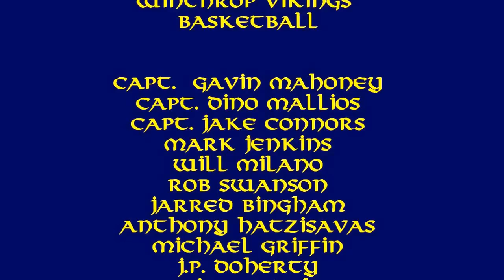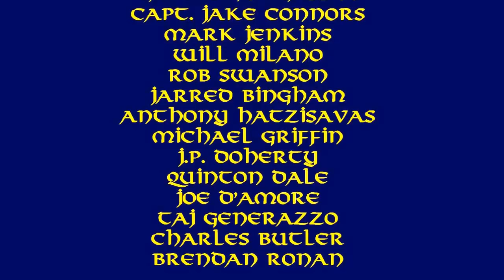2009-2010 Winthrop Vikings Basketball part 3 of 3.wmv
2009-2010 Winthrop Vikings Basketball part 3 of 3, Winthrop Highschool, Winthrop Massachusetts